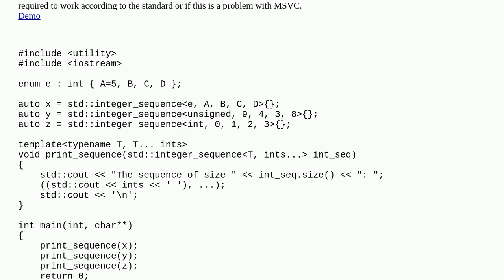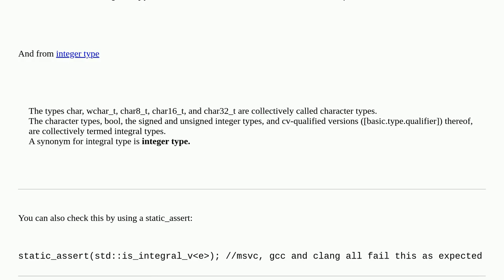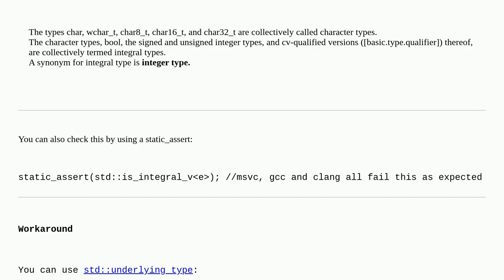Are enum values allowed in a std::integer_sequence?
A special thanks goes out to the community

  c++ c++14 language-lawyer